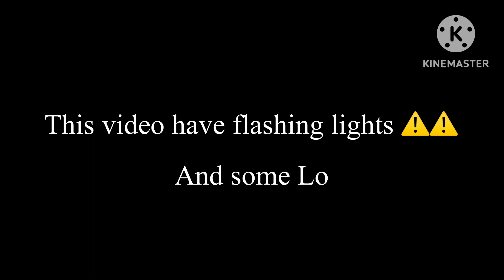Below please don’t turn me into a marketable plushie (episode 4) [part 2]